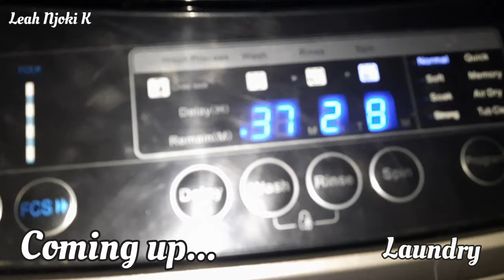*New* LAUNDRY CLEANING MOTIVATION (Using my Ramtons RW 136 Washer for the first time)/LEAH NJOKI K.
*New* LAUNDRY CLEANING MOTIVATION//LEAH NJOKI K.
My name is Leah and am a working wife and mom to three beautiful kiddos. I create and post videos on cleaning, organizing and motherhood.

 In today's video  i will be sharing laundry motivation with my newly acquired and installed  top load washer, Ramtons RW 136. It is so good it has made my work so easy.